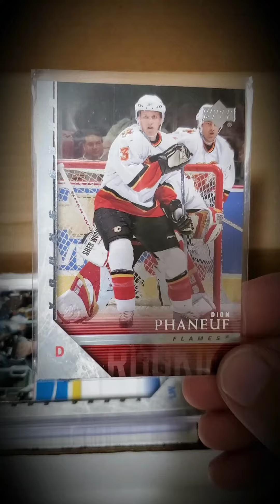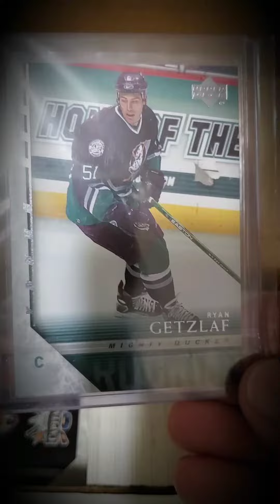Hanging in the Card Garage with The Real DFG - Set Completion Edition (Almost)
Almost completing the 2005-06 Upper Deck Hockey set. Only one card short now.  Bet you can guess which one.